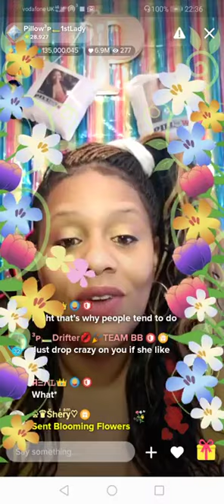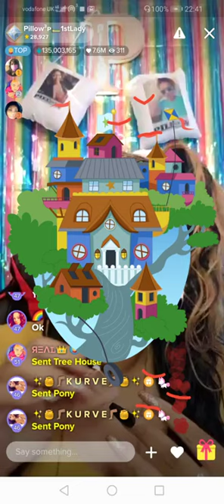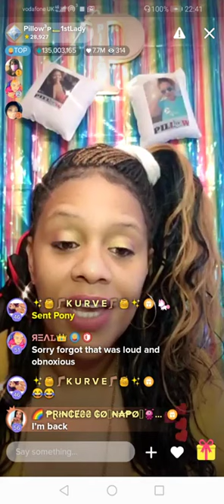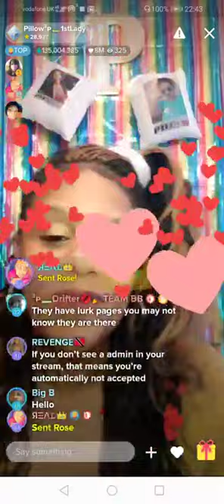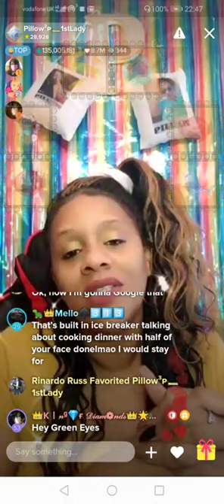How TO BECOME A TOP BADGE ON TAGGED APP PART 2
Live streaming tagged app TIPS. I don't own the copy rights to the music played in this video.